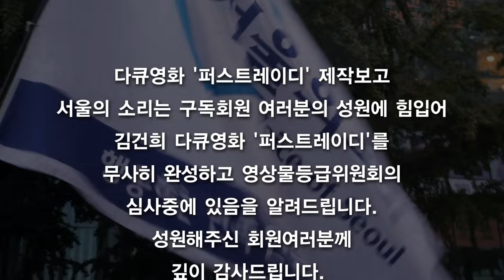[알림] '서울의소리 구독자 펀딩 제작' 김건희 다큐영화 '퍼스트레이디' 완성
△ 월~금 오전 8시 :  유용화의 〈뉴스 코멘터리〉
△ 월~금 오전 11시 : 박영식의 〈일레븐 11:11〉
△ 월~금 오후 11시 : 박영식의 〈뉴스 일레븐〉
△ 월,수,금 오후 5시 : 총선특집방송 〈1번 평화, 2번 전쟁〉
△ 화,목 오후 5시 / 토 12시 : 총선특집방송 勝日이냐? 崇日이냐?〉
△ 월요일 오후 3시 :  백은종 양희삼 안진걸의 〈탄핵속으로〉
△ 화요일 오후 7시 :  백은종 정대택의 〈응징의 부활〉
△ 수요일 오후 3시 :  김태형 백자의 〈ㅆㄷㄱ〉
△ 수요일 오후 7시 :  백현빈의 〈정면돌파〉
△ 금요일 오후 1시 : 박진영의 〈주간 박진영〉
△ 금요일 오후 3시 : 최재영의 〈금요 캐비닛〉